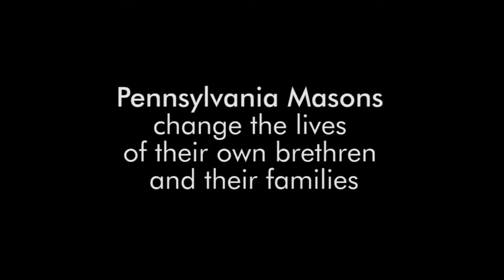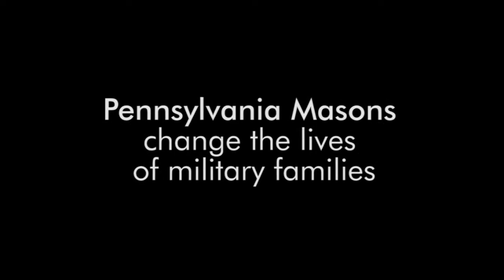Grand Lodge Charity Video